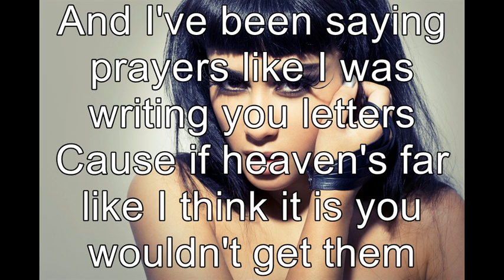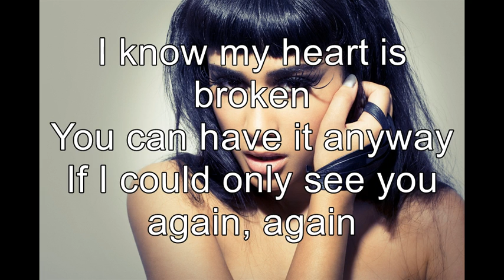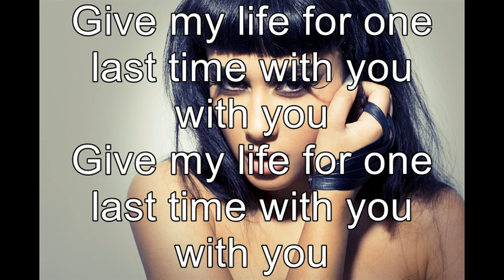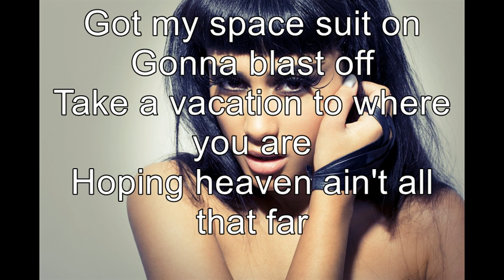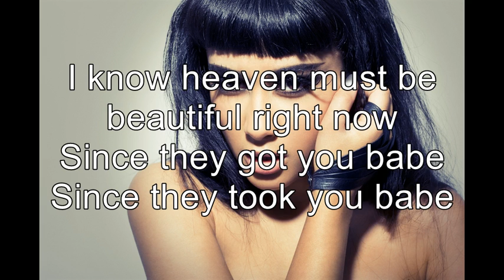Natalia Kills - Heaven (with lyrics)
Heaven by Natalia Kills (with lyrics)